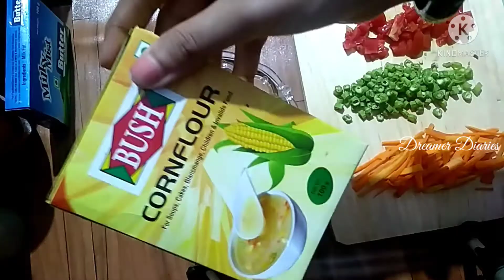Delicious Vegetable Egg Drop Soup Recipe | മുട്ട കൊണ്ട് ഒരു അടിപൊളി സൂപ്പ് റെസിപ്പി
Egg Drop Soup, also known as Egg Flower Soup, this healthy and delicious recipe only takes about 10-15 minutes to make.